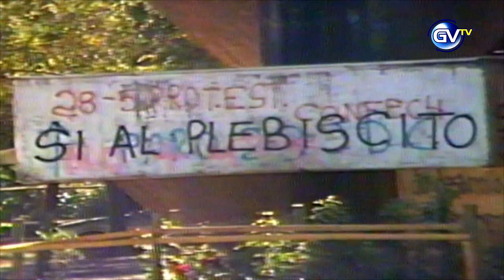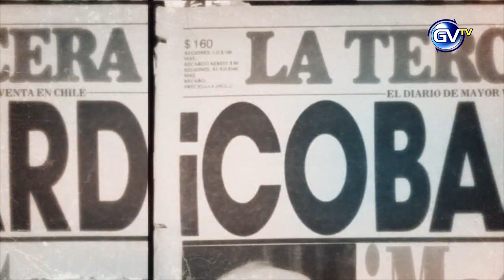LA SEPARACIÓN ENTRE EL PC y EL FPMR, 13 DE NOVIEMBRE 2018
Desde 1983 el Frente Patriórico Manuel Rodríguez fue el brazo armado del Partido Comunista contra la dictadura de Augusto Pinochet. En 1987 su relación llegó a su fin. Rolf Paschold con su historia.